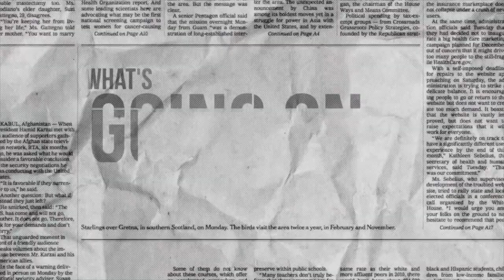DT DAILY | COMFORTABLE WIN FOR ARSENAL, AND MAN UNITED BEAT SPURS DESPITE HEUNG-MIN SONS PLAY ACTING